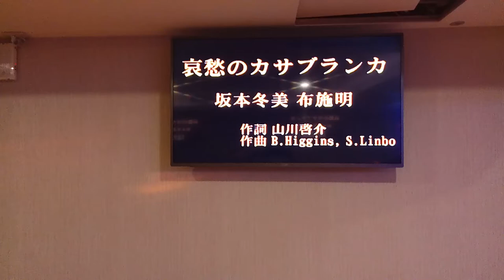林孟昇翻唱 哀愁のカサプランカ 美加樂錄影 志明一族 演歌秀